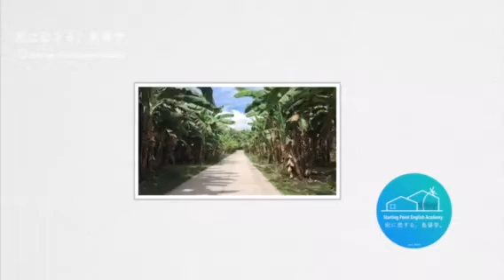【SPEA先生紹介〜アルマリ〜】